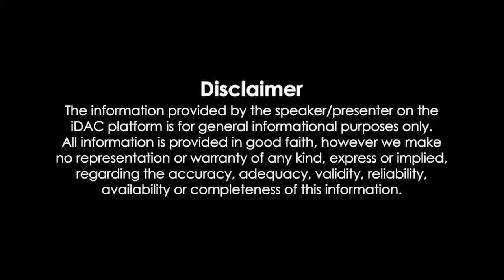Guna 369 (2019) Full Movie Hindi Dubbed HD Review & Facts | Kartikeya, Anagha, Adithya Menon, Sai K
Guna 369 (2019) Full Movie Hindi Dubbed HD Review & Facts | Kartikeya, Anagha, Adithya Menon, Sai Kumar